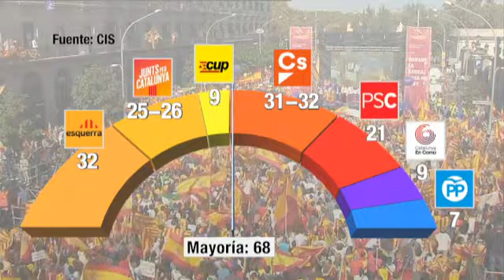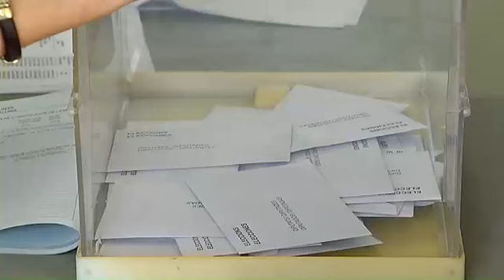Los independentistas pierden la mayoría absoluta, según el CIS